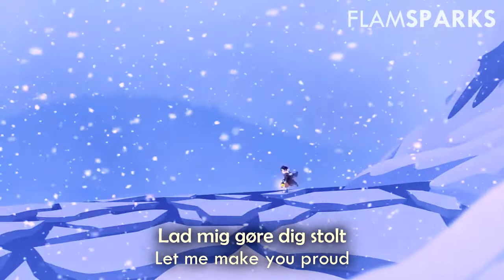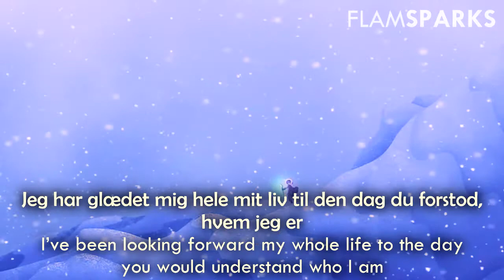Let me make you proud + reprise (Danish | DVD) Lyrics & Translation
Season 1, episode 16: "Queen for a day" ("Dronning for en dag")
Title: Lad mig gøre dig stolt (Let me make you proud)
Varian: Sigurd Holmen Le Dous

Audio source: DVD